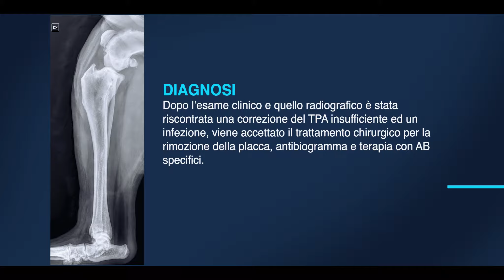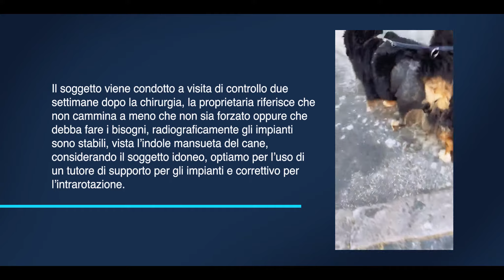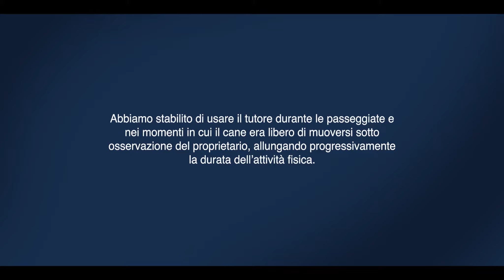BALTO LIGATEK - Case Report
Amarone è un Bovaro del Bernese al quale, dopo un intervento con tecnica TPLO, viene raccomandato il tutore Ligatek come supporto per gli impianti e correttivo per l’intrarotazione del tarso sviluppata prima della chirurgia.

L’utilizzo del tutore con snodo graduato Ligatek, in seguito alle procedure chirurgiche, ha permesso un ottimo recupero della mobilità, con corrispondente notevole miglioramento della qualità di vita del cane.